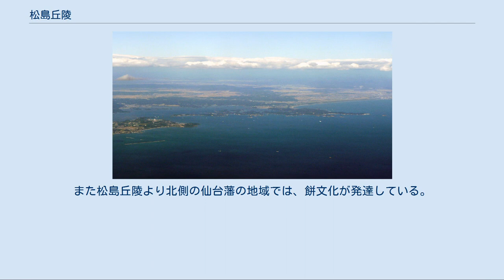松島丘陵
松島丘陵（まつしまきゅうりょう）は、宮城県のほぼ中央おいて、松島湾の周辺に発達している環状丘陵である。
 船形山から松島湾まで、丘陵地帯が続いている。
 宮城県の西部には奥羽山脈が南北に連なり、複数の火山が並んでいる。
宮城県西部の中ほどにある船形山から東南東方向へ奥羽山脈の支脈が延びており、これの東側が松島丘陵として発達している。
松島丘陵南東部は沈水していて、これが多島海の景勝地である松島湾である。
松島丘陵の南には七北田川が、北には吉田川が流れていて、吉田川を挟んで大松沢丘陵（鹿島台丘陵）（地図）が松島丘陵と並行する形で発達している。
松島丘陵の北東には鳴瀬川があり、これを挟んで旭山丘陵（地図）が北向きに続いている。
また、西側には長町-利府線断層帯が走り、これを挟んで富谷丘陵が連なる。
ただし資料により、周囲の丘陵地を含めて松島丘陵と見なす場合がある。
 松島丘陵は開析の進んだ比較的平坦な地形で、山頂部の高度は標高100メートルから210メートルの間で一定していない。
ただし、100メートル以下の場所では、似たような高さの稜線が連続し、丘陵地北部では50メートル前後の定高性がある。
全体的には、松島丘陵の地形は北に向かってなだらかであり、南に向かって険しく、西側が高く東側が低い。
また、松島丘陵は松島湾内の地形の維持に関係しているとされる。
いくつかの大河川が流れ込む仙台湾沿岸では堆積により沖積平野が形成されたが、松島湾は松島丘陵に囲まれているため、湾内で堆積が起こらず、沈水地形が今に残ったと考えられている。
松島丘陵の地質は、凝灰岩、砂岩、シルト岩で構成されており、これらは波による浸食に対して脆いため、海岸に海蝕岸を発達させる。
 仙台市に近接する松島丘陵（富谷丘陵）では住宅地の開発が進んでおり、県民の森、宮城県総合運動公園といった自然公園、運動公園もある。
松島丘陵は地盤が安定しているため、想定される宮城県沖地震では、周囲の沖積平野と比べて震度が小さいと予想されており、工業用地や流通用地として開発された部分もある。
また、松島丘陵には貝塚や城跡が点在している。
里浜貝塚（国史跡、地図）や西の浜貝塚（国史跡、地図）、大木囲貝塚（国史跡、地図）が貝塚の例である。
これらは松島丘陵の標高数十メートルの場所にある。
城としては、陸奥国府の多賀城（国特別史跡地図）、利府城（地図）、岩切城（国史跡、地図）、松森城（地図）があった。
これらは主に平野との際の丘陵凸部上にあった。
 仙台平野は、松島丘陵より北側の「仙北平野」と、南側の「仙南平野」に分けられる。
また、仙台湾では、松島湾とその東側の石巻湾が支湾として区別される。
宮城県内の地域区分として、松島丘陵により県北（仙北）と県南（仙南）に分ける慣例がある。
 歴史の面では、松島丘陵により北の蝦夷側と南の畿内政権側とに分けられた。
松島丘陵には多賀城が置かれ、それを境として北側は黒川以北十郡、南側は名取以南十四郡として区別された。
南側は早い時期から畿内政権の支配下に入ったのに対して、北側には多数の城柵が造られた。
戦国時代には松島丘陵を境に、北が葛西氏や大崎氏の領土で、南が留守氏や国分氏の領土だった。
畿内から東に進む山道（後の東山道）と海道（後に東海道に短縮）は、松島丘陵の南の岩沼で合流し、松島丘陵を越えるとまた山道と海道とに分かれた。
 方言については、松島丘陵により、単語のアクセントにおいて、北の東京式アクセント地域と南の無アクセント地区とに分かれる。
松島丘陵自体のアクセントは、両者の混在、あるいは遷移地域となっている。
ただし、アクセントは異なるものの語彙は同じであり、両者とも仙台弁に含まれる。
食文化の面では、松島丘陵より北側の旧・仙台藩の領域では、里芋を用いた秋の鍋料理を芋の子（汁）と呼び、鶏肉・醤油味が主流であるのに対し、南側では芋煮と呼び、豚肉・味噌味が一般的である。
また松島丘陵より北側の仙台藩の地域では、餅文化が発達している。
この地域では広くみられるが、町おこしに使用している宮城県内の自治体はなく、岩手県一関市が主に使用している。